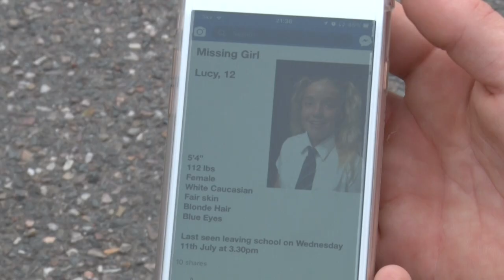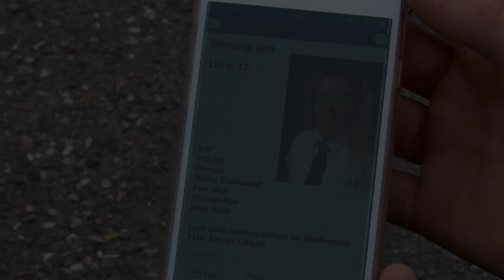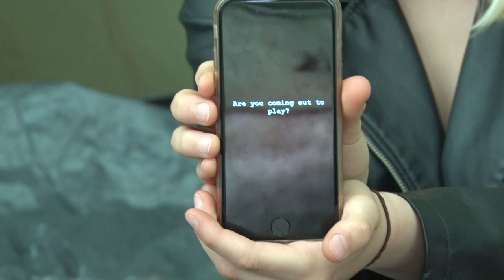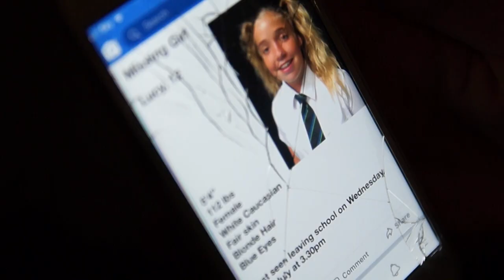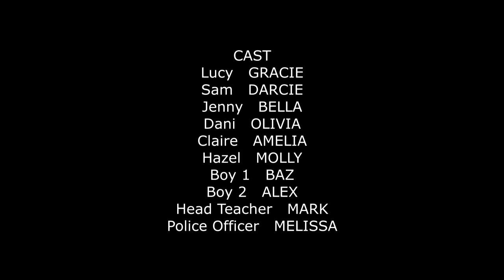Missing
Lucy, 12, Female, 5’4”, Invisible
Last seen walking home from school

‘Now you see me, now you don’t’

When Lucy goes missing, everyone is trying to pin the blame on others. But while they are doing this, they are completely blind to the reality as to why she’s gone.